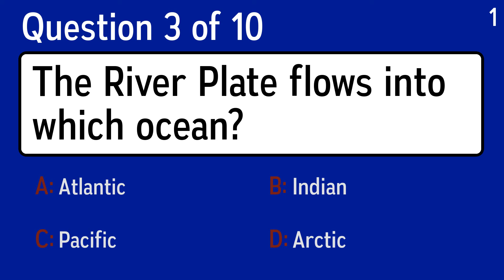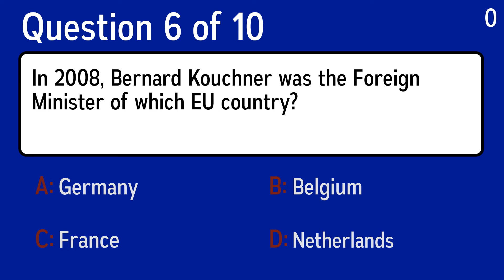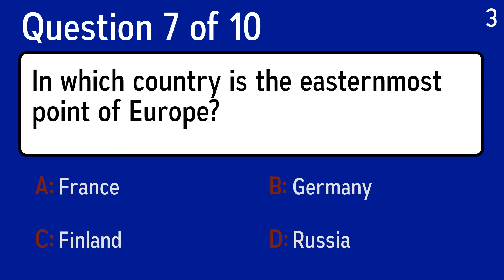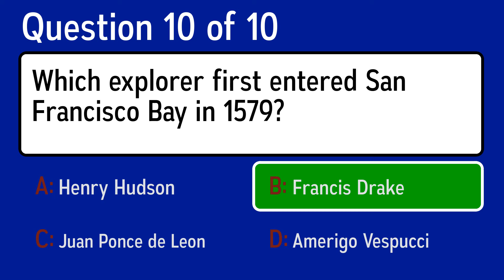Geography Quiz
Question 1: What was the middle name of the explorer Captain Scott?
 Answer a: Falcon
 Answer b: Eagle
 Answer c: Kestrel
 Answer d: Merlin

Question 2: What is the name of the largest desert in Australia?
 Answer a: Painted Desert
 Answer b: Tirari Desert
 Answer c: Great Sandy Desert
 Answer d: Great Victoria Desert

Question 3: The River Plate flows into which ocean?
 Answer a: Pacific
 Answer b: Arctic
 Answer c: Atlantic
 Answer d: Indian

Question 4: In what city can you travel by Vaporetto from the Rialto to the Lido?
 Answer a: Venice
 Answer b: Seville
 Answer c: Turin
 Answer d: Naples

Question 5: In which part of Spain do the Pyrenees lie?
 Answer a: North west
 Answer b: South west
 Answer c: North east
 Answer d: South east

Question 6: In 2008, Bernard Kouchner was the Foreign Minister of which EU country?
 Answer a: Netherlands
 Answer b: Belgium
 Answer c: France
 Answer d: Germany

Question 7: In which country is the easternmost point of Europe?
 Answer a: Russia
 Answer b: Germany
 Answer c: Finland
 Answer d: France

Question 8: Which aviator claimed to be the first man to fly over both the North and South Poles and won the Congressional Medal of Honor for his feats?
 Answer a: Floyd Bennett
 Answer b: Robert Peary
 Answer c: Richard E. Byrd
 Answer d: Roald Amundsen

Question 9: Approximately how many houses were lost in the Great Fire of London?
 Answer a: 130
 Answer b: 13000
 Answer c: 1300
 Answer d: 13

Question 10: Which explorer first entered San Francisco Bay in 1579?
 Answer a: Amerigo Vespucci
 Answer b: Henry Hudson
 Answer c: Juan Ponce de Leon
 Answer d: Francis Drake